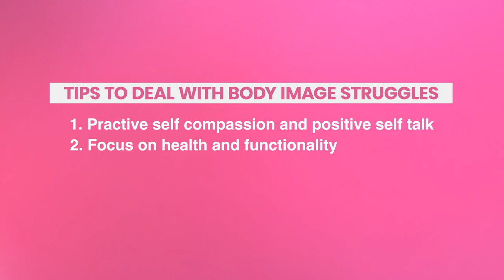4 Tips To Deal With Body Image Struggles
SHOW DESCRIPTION: In this episode I share 4 strategies to help you with body image struggles, and to help you find body acceptance.

-Chime: Your credit’s a big deal. So build yours up with Chime. Just open a Chime Checking Account with a $200+ qualified direct deposit to get started.